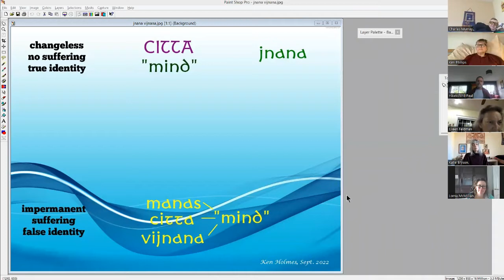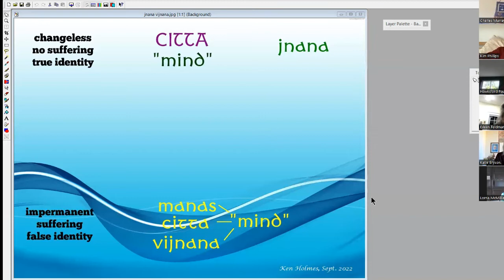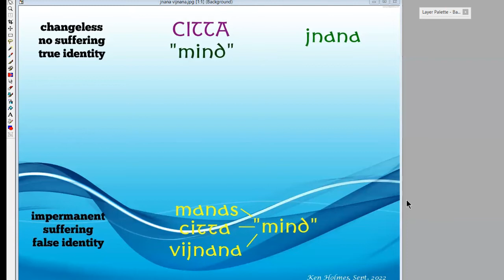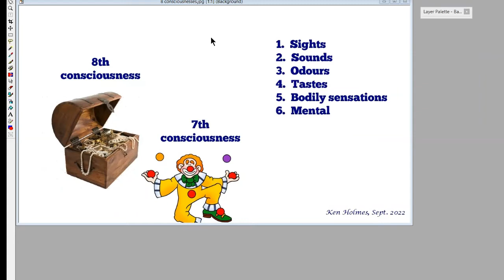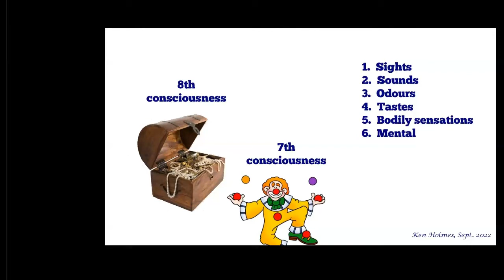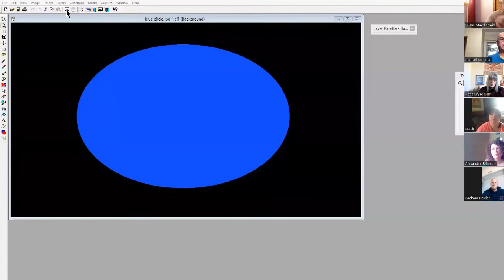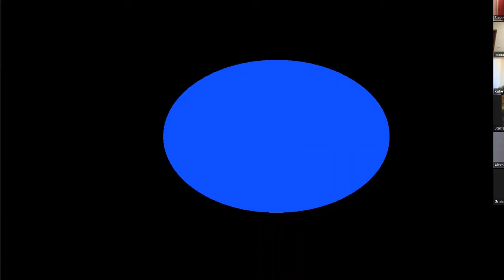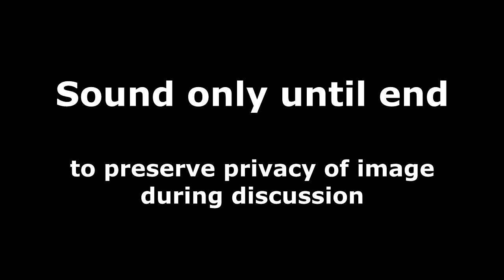Mahamudra Prayer, 2022 Teaching 7 by Ken Holmes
Dharmacharya Ken Holmes explains the "Mahamudra, the Definitive Meaning, Path of Aspirations" text by the IIIrd Karmapa, according to the commentary of the VIIIth Tai Situpa. This is the seventh teaching, dealing with verses 9 &10 of the prayer. Verse 9 (and Ken's talk around it) explores the term "mind" and the reality of what the mind is, particularly how it creates a false feeling of duality in basically non-dual experience.